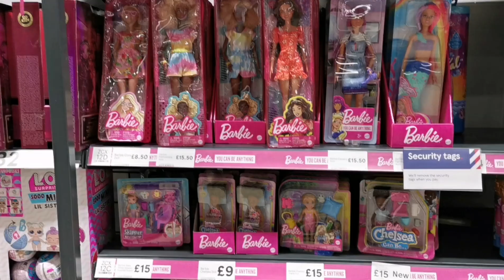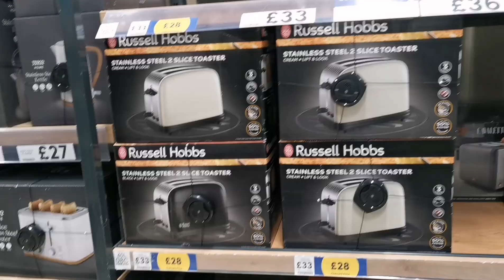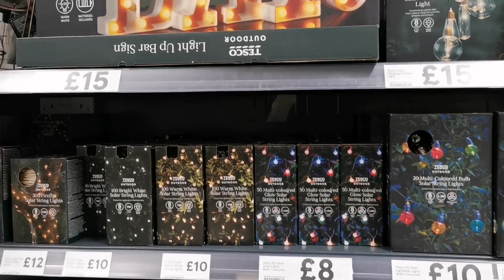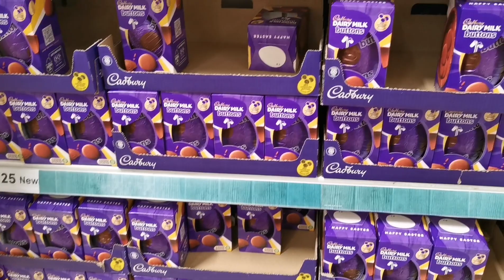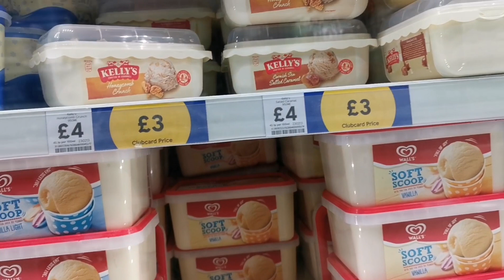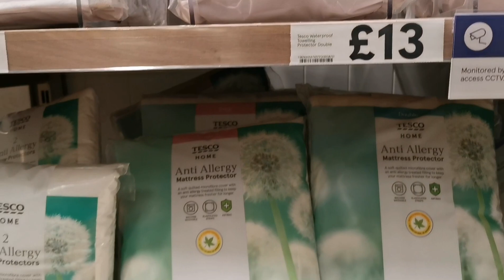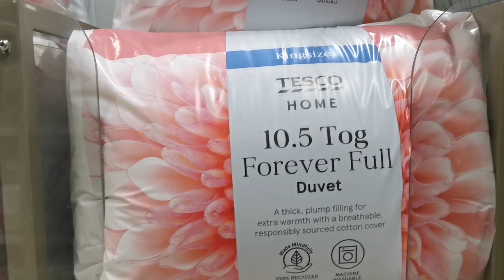Tesco Extra shopping vlog Manchester United Kingdom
Tesco Extra shopping vlog Manchester city centre UK every thing available under one roof